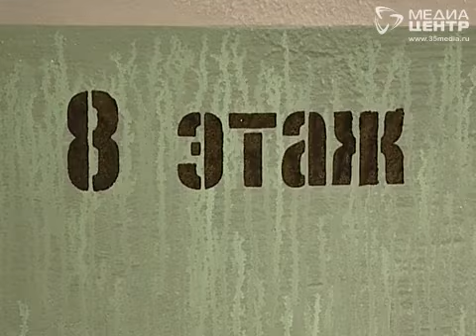Неисправная электропроводка послужила причиной пожара на улице Белинского в Череповце